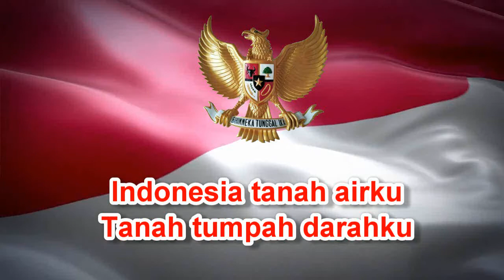Lagu Kebangsaan Indonesia Raya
Silahkan dipergunakan kembali, terima kasih sudah mampir di channel ini | No Copyright, Video Background, Animations, Stock Footage, Motion Graphics, Green Screen, Loop, Sountrack, Free, Gambar Latar, Animasi, Suara, Gratis